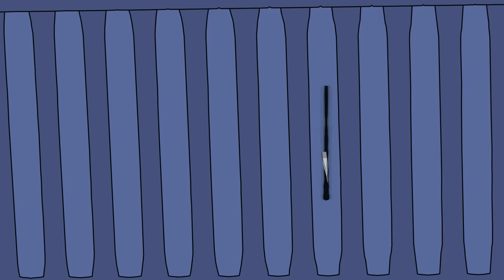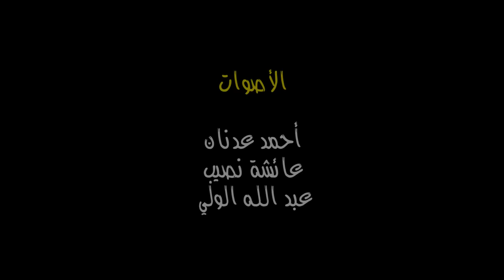Bouzebal - Ep 25 - La7rig - حكايات بوزبال - الحلقة 25 - الحريك - الهجرة السرية - 2023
شجعونا بمشاركة الفيديو، شكرا